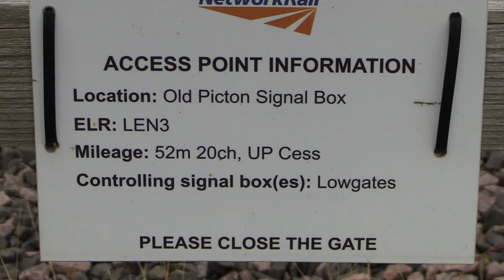60020 6D11 at Picton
Train 18488846 (H15572) 6D11 13:19 Lackenby BSC to Scunthorpe BSC Entrance C